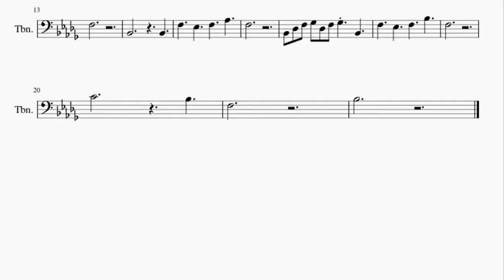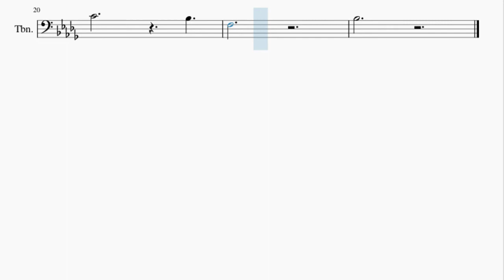Trombone Sheet Music: How to play The X Files Theme by Mark Snow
Here is a sheet music/tab video on the song The X Files Theme by Mark Snow on the trombone. A trombone sheet music arrangement which is transposed to notes that are easily played by trombone, for the song The X Files Theme by Mark Snow.

EasyMusicLesson teaches you to play the your favorite instrument, through well-arranged sheet music so that you too can learn how to play The X Files Theme by Mark Snow on the trombone as fast as you can. A trombone sheet music with backing tracks to help your play the song better.

Chords of Trombone arrangement:
Bb Min   Bb Min

Melody notes of Trombone:
Bb2 Db3 F3 Gb3 Db3 F3 Gb3 Db3 F3 Gb3 Db3 F3
Bb2   Bb2
F3 Eb3 F3 Ab3
F3
Bb2 Db3 F3 Gb3 Db3 F3 Gb3 Bb2
F3 Eb3 F3 Bb3
F3
C4   Db4
C4 Bb3 Ab3 Bb3
F3
Bb2 Db3 F3 Gb3 Db3 F3 Gb3 Db4
C4 Bb3 Ab3 C4
F3
Bb2   Bb2
F3
F3
C4   Bb3
F3
Bb3